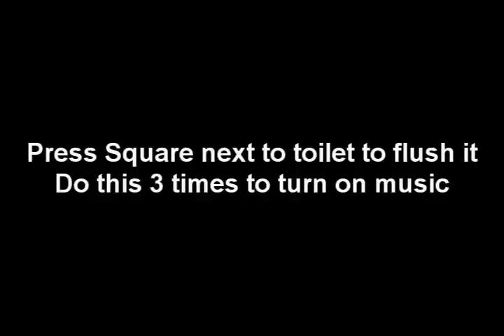COD5 Nazi Zombie- Verruckt Map- How to turn on music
This easter egg was found about a month ago. The software I used was Sony Vegas and Pinnacle Instant DVD Recorder.